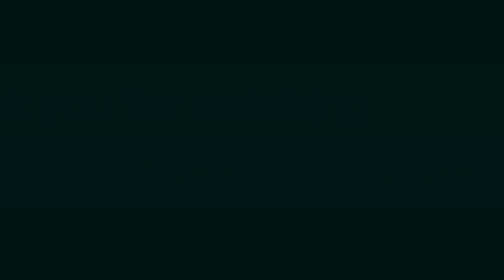କୁକୁଡ଼ା ମାଉଁସ🐓ଭାତ ଖାଇବାର ମଜା🤤ତା ପରେ ଅଛି ମଜାଳିଆ ସଜା || Food Challenge || DP Eating Show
Hii friends hope you all enjoy this entertaining video please do Subscribe,like and share our channel Dp Eating Show and also please do comment down your ideas for our next challenge so that we keep on entertaining you all.